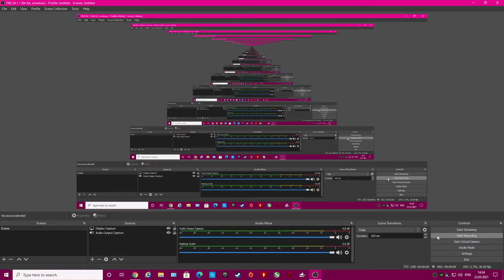CS Rapid Bucuresti - HC Dunarea Braila 29-24 | prima repriza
CS Rapid Bucuresti - HC Dunarea Braila | LNHF 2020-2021 | 1 Mai | Etapa 19 | Scor pauza 16-11 | Sala LPS Bistrita | Meci fara spectatori |
Marcatoare prima repriza - Rapid Bucuresti ( Kassoma Albertina Da Cruz x5 | Eliza Buceschi x5 | Andreea Chiricuta x2 | Jasna Boljevic 7m | Jasna Boljevic | Claudia Constantinescu | Lazar Stefania )
Marcatoare prima repriza - Dunarea Braila ( Udriștioiu Aneta x2 | Czeczi Alina Ramona x3 | Dmitrovic Marina x2 | Dache Elena x2 | Tamires Morena Lima x2)
Arbitrii: C.Belean(MS)/S.Hendrea(MM) | Observator: G.Candea(SB)
Lot Rapid :
5  Bazon Georgiana
6  Craiu Maria - Florentina
7  Buceschi Eliza Iulia
8  Trifan Alexandra
10 Kassoma Albertina Da Cruz
13  Vacariu Ana-Maria
18  Todor Elena Daniela
20  Boljevic Jasna
23  Ilie Marina Alexandra
27  Chiricuta Andreea Eliza
28  Dobre Gabriela Mihaela
29  Popa Laura
55  Cavlovic Itana
58  Diaconu Diana Ștefania
67  Lazar Costela Stefania
77  Badea Alexandra - Diana
94  Constantinescu Maria Claudia
97  Foggea Julie Line
Antrenor : Carlos Viver

Lot HC Dunarea Braila :
1      Șerban Elena
2      Udriștioiu Aneta
7      Preda Catalina Georgiana
9      Bucur Ibolya-Gabriella
10    Bălăceanu Ioana Beatrice
12    Perianu Alexandra
13     Safta Nicoleta Filofteia
15  Axinte Diana Cristiana
16  Nenezic Ljubica
18  Milic Bojana
19  Kanaval Maryia
20  Ichim Iasmina Elena
22  Cotet Mirabela Gabriela
24  Dache Elena
27  Premovic Sanja
28  Czeczi Alina Ramona
30  Zamfirescu Maria - Mădălina
31  Tiron Bianca Elena
71  Sazdovska Jovana
77  Tamires Morena Lima
98  Epureanu Stefania
99  Dmitrovic Marina
Antrenor : Neven Hrupec